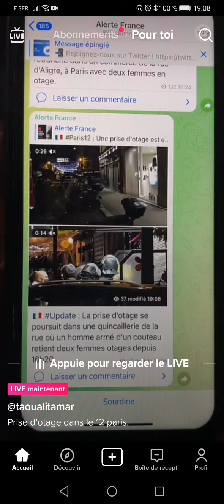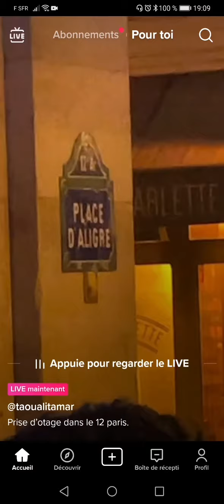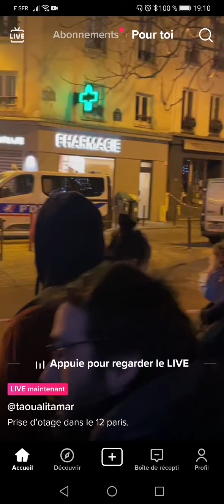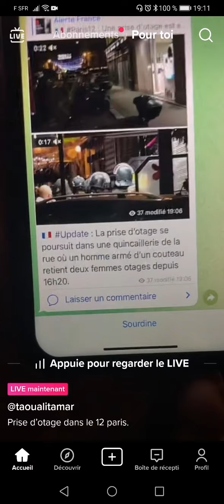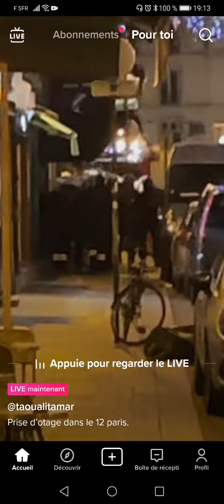Prise d'otage en direct dans une quincaillerie à Paris dans le 12e arrondissement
Depuis 16h, deux femmes sont retenues par un homme armée d'un couteau dans une quincaillerie à Paris dans le 12e arrondissement. L'heure est toujours à la négociation. Cela fait 3h maintenant que les deux femmes sont prises en otage.